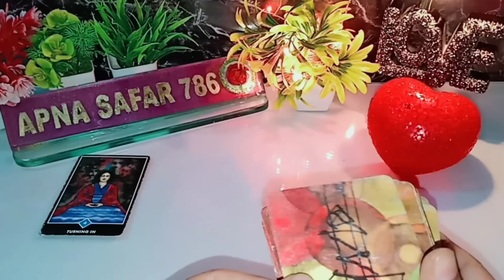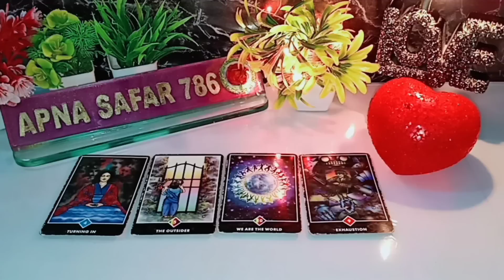1000%सच💥💯AAJ SHAAM WO KYA SOCH RE H AAPKE BARE ME? 😍CURRENT FEELINGS NEXT ACTION TAROT CARD READING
1000%सच💥💯AAJ SHAAM WO KYA SOCH RE H AAPKE BARE ME? 😍CURRENT FEELINGS NEXT ACTION TAROT CARD READING